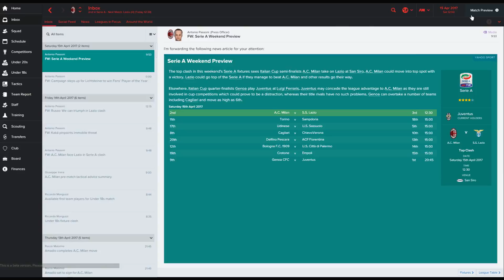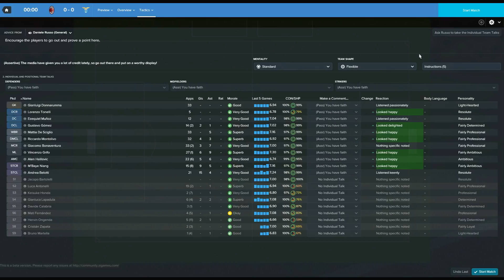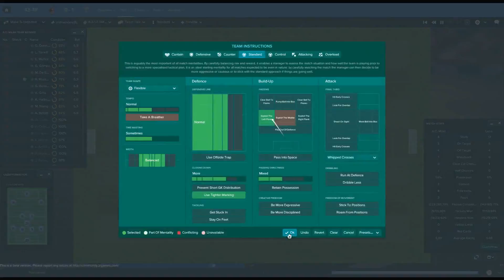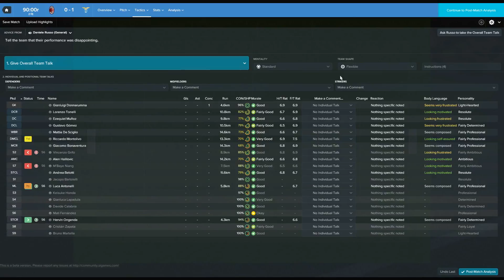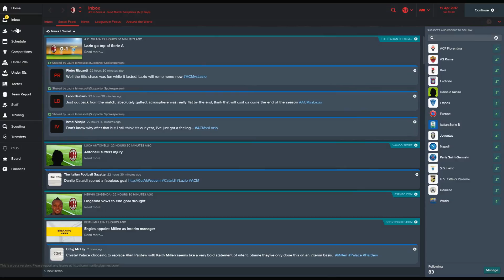The AC Charge | Episode 7 | Football Manager 2017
Welcome to the AC Charge where we take over at AC Milan and try to break the dominance of Juventus and Inter Milan on Football Manager 2017 Beta.

This episode we have a quick recap of the last few games and then take on Lazio.